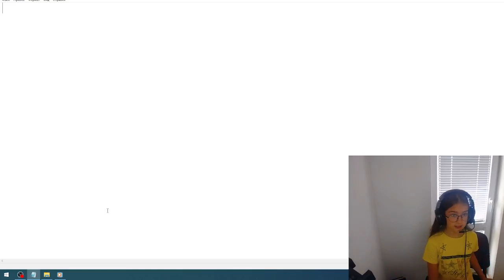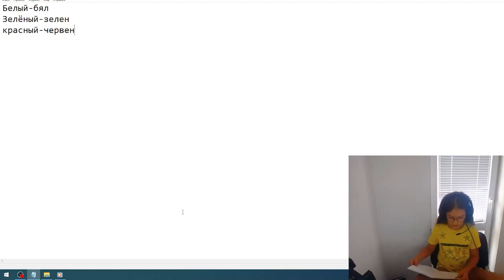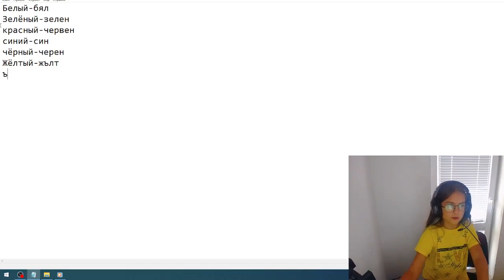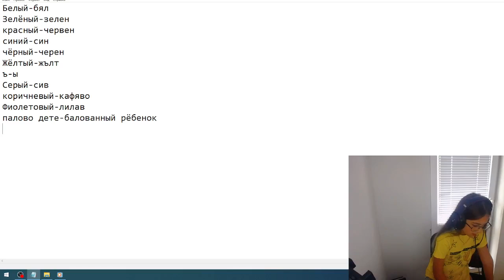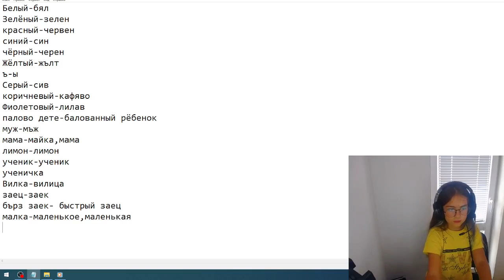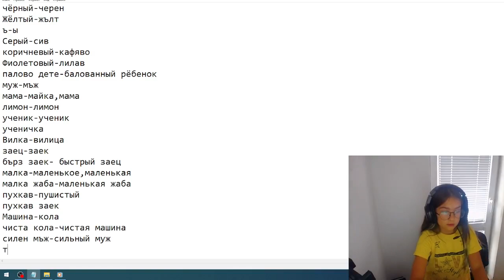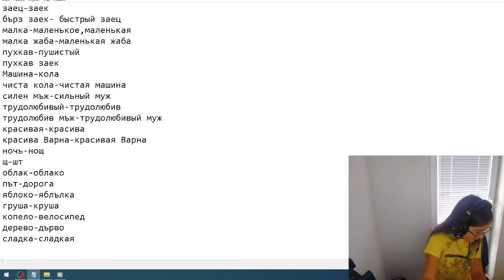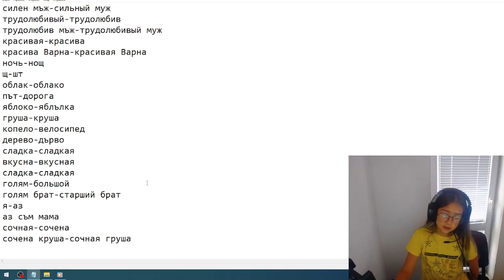Болгарский язык для детей с нуля Урок 1